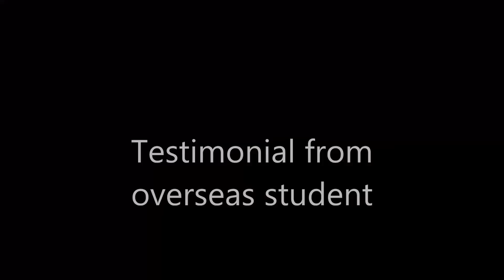Hair Extension Trainers Course with No. 1 Hair Extension Training School Diane Shawe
Train to become a hair extension technician, consultant or trainer with HETA Diane as been consistently training students from all over the world since 2004.

and download the prospectus, see reviews and much more.

Download our free app search for Hair Extension Advice to stay up to date on tip, gifts and offers.

Get dianeshaweauthor latest books from amazon